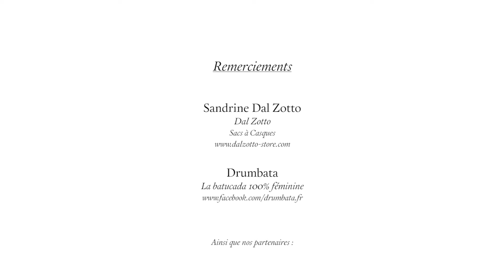TOUTES EN MOTO - 12 mars 2017 - PARIS - VERSION COURTE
Revivez en moins de 3 mn la 8ième édition du défilé parisien